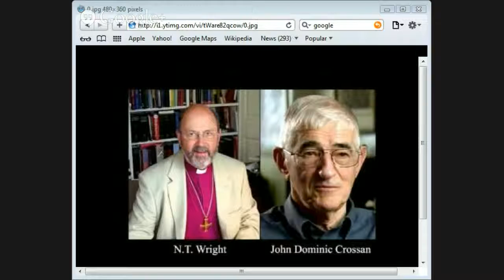John Dominic Crossan and N. T. Wright on The Resurrection of Jesus by Jason Burns p6